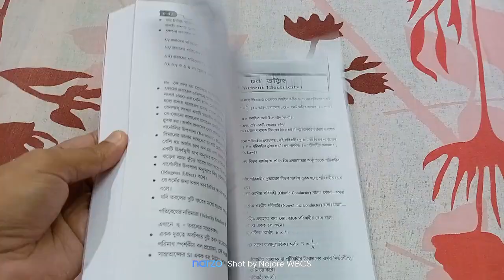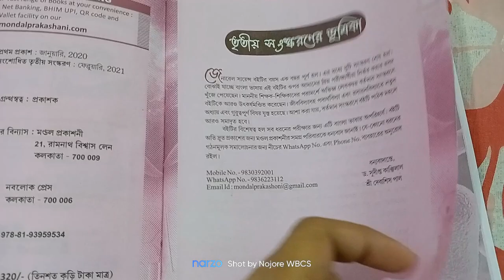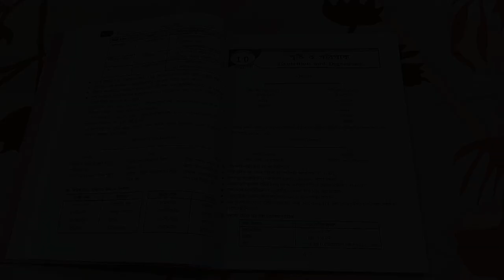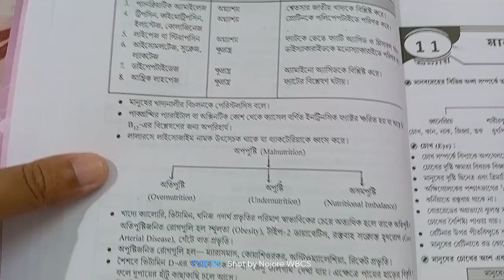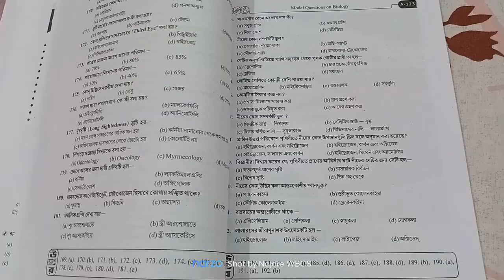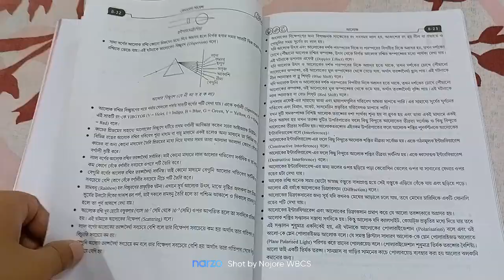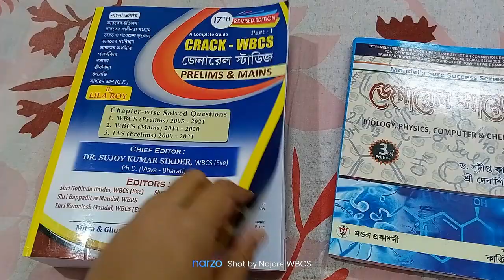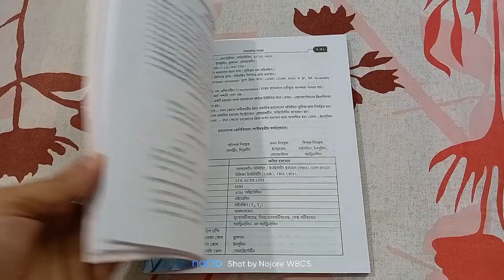WBCS General Science Book In Bengali | Best General Science Book For WBCS Series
Purchase Link : Soon